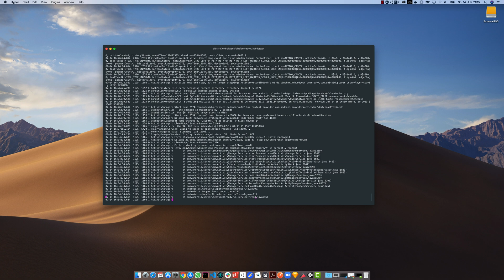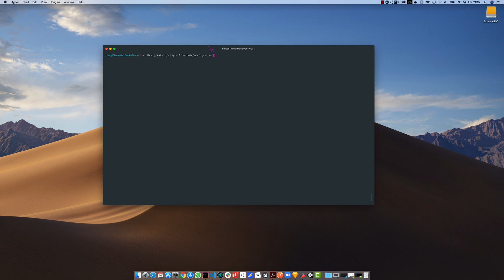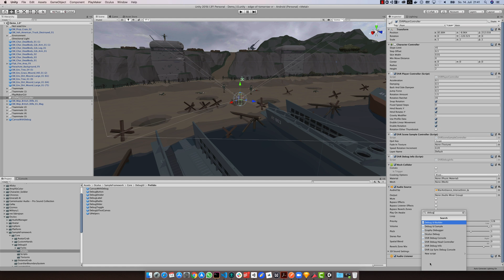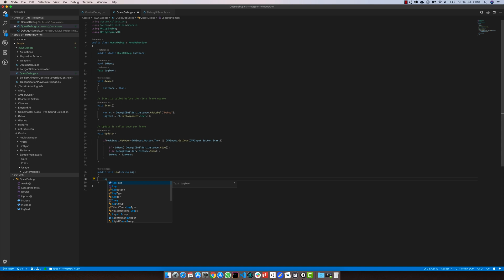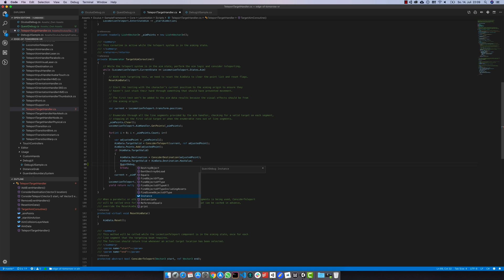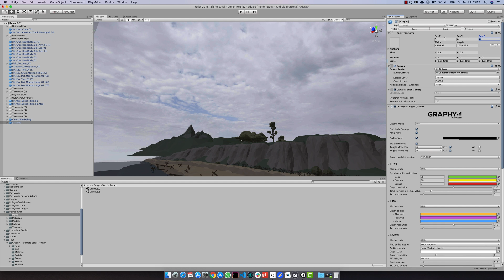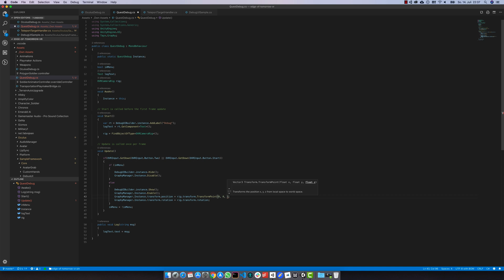Debugging Oculus Quest Games with Unity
How to debug Oculus Quest games with Unity in realtime and in the Headset.